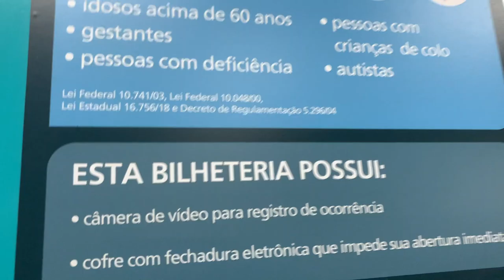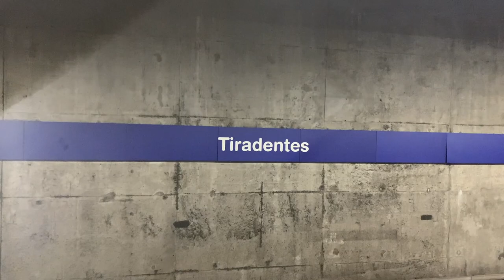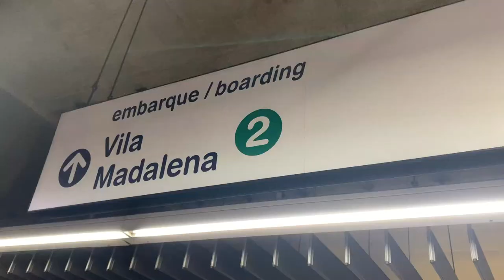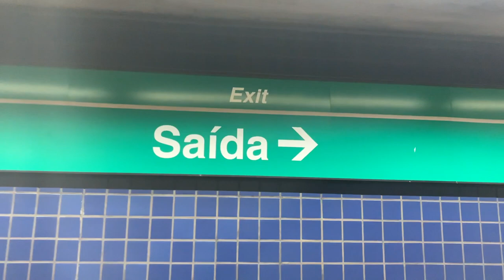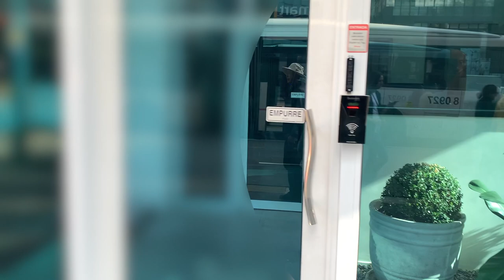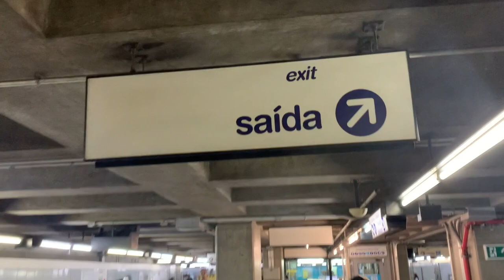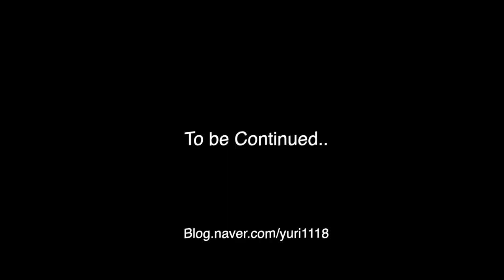🇧🇷 상파울루 지하철타고 브라질의 광화문 구경하기 🇧🇷브라질 여행 브이로그 / 남미여행 / São Paulo Walking on Avenida Paulista /브라질 여행 여자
안녕하세요

오랜만에 브라질 상파울루의 Paulista를 구경 다녀왔습니다. 브라질에서 가장 좋아하는 곳이라 언제다녀와도 너무 좋더군요..! 지하철타는 것도 재밌었고 차 없는 거리를 걷는것도 재밌었습니다. 그리고 고양이들과도 함께 행복한 시간을 보내는것도 너무 좋았습니다!
조만간 브라질 치안에 관한 영상도 준비할 예정이니,
그럼, 다음 영상도 기대해 주세요! 🫶🏻